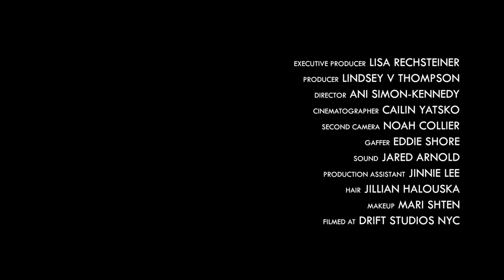芭蕾舞者在罹患乳癌後，才真正地明白「活在當下」的重要性｜身體告訴你的事｜Vogue Taiwan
這位芭蕾舞這在被診斷罹患乳癌後，
馬上決定切除乳房，
她用自己的經驗告訴我們「活在當下」有多重要！